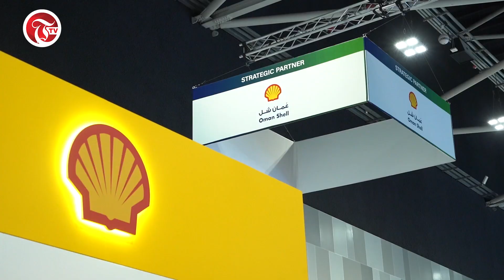T TV talks to Shell Oman on being a strategic partner at the Oman sustainability Week at the OCEC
Walid Hadi – Senior Vice President and Country Chairman at Oman Shell, on the company’s strategic partnership with Oman Sustainability Week, and the significant role they are playing in achieving sustainable development in Oman.